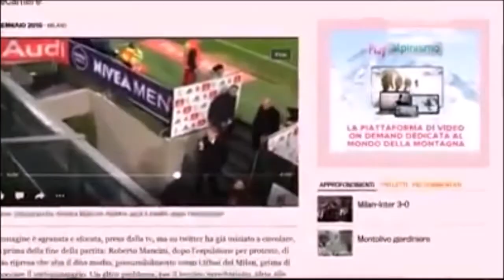CalcioBlob ep.2 "Chi t'ha mandato?"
L'omofobia nel calcio? AHAHAHAHAHAAHA
Il Codice etico? AHAHAHAHAHA